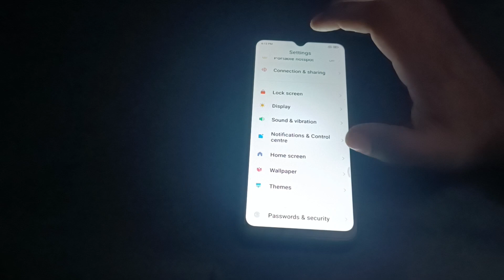How to on Play sound whan charge is coconut mode in poco f3 GT